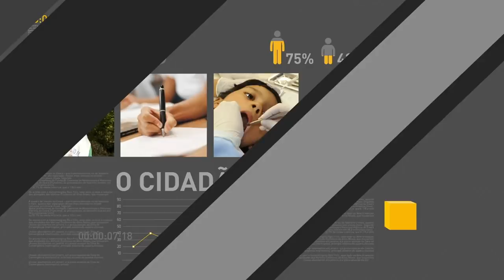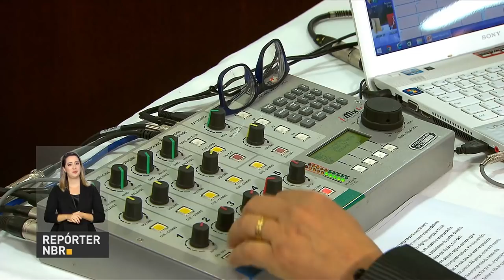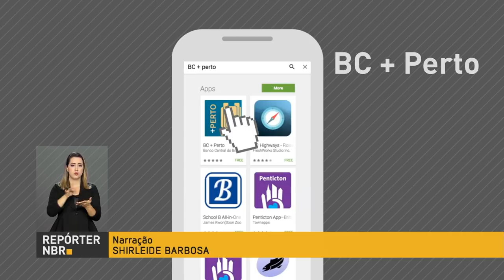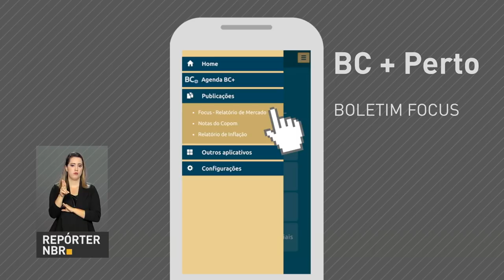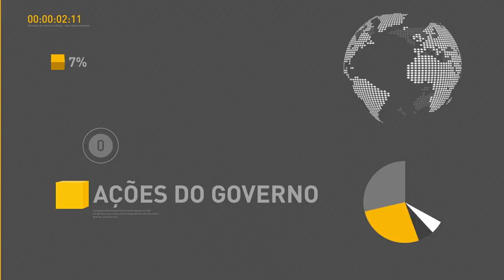BOLETIM REPÓRTER NBR 15h - 10 de novembro de 2017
REPÓRTER NBR 15h - 10.11.17: Entrevista exclusiva do presidente Michel Temer foi transmitida pela Voz do Brasil, diretamente do Palácio do Planalto, pela primeira vez em 82 anos de história do programa; Durante o programa, o Presidente anunciou um aplicativo que vai auxiliar microempreendedores individuais a oferecer serviços usando a tecnologia; e, também, Ministros de Relações Exteriores dos países do Mercosul e representantes da União Europeia se reuniram em Brasília para discussões técnicas sobre o acordo bilateral entre os dois blocos.